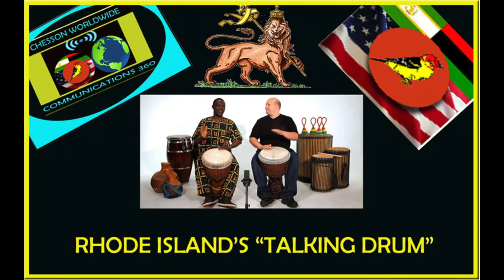RHODE ISLAND'S TALKING DRUM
Rhode Island's "Talking Drum" is a subsidiary of The Bamboo Bridge Corporation, also owner of The Pepper Bird Magazine. Together with The Pepper Bird Magazine's "Africa Teach-In" Public Access Television Show in Rhode Island, they are now all subsidiaries of "CHESSON WORLDWIDE COMMUNICATIONS 360." "Talking Drum" is a weekly news round up or review. This is the first in the series of future weekly news reports. Host of Rhode Island's "Talking Drum" is J. Rodney Chesson.